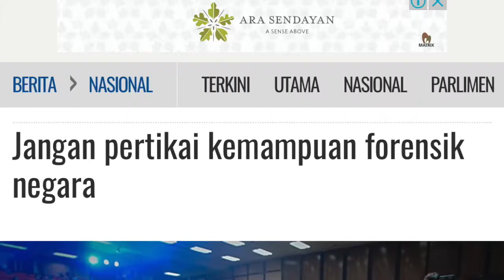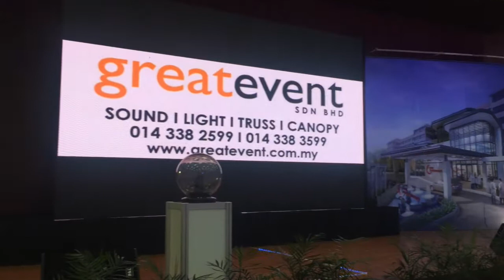UNIVERSITY HOSPITAL WARD LAUNCHING GIMMICK GROUND BREAKING CEREMONY MALAYSIA HEALTH MINISTER EVENT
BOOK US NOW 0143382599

We Are the MOST PROFESIONAL team to handle your events with FULL EQUIPMENT in Malaysia.
We can TRANSPORT our team and equipment all over the region.
We had many experienced handling GOV HIGH PROFILE EVENT
We provide ONE STOP SERVICE.
As our staff has experience in serving overseas clients to local
accounts, you can rest assured that we can design a package which can
suit to your individual needs.

for any inquiry CALL office
or (Mizi) 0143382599 /or email to
Kami juga menerima Pesanan Kerajaan / LO
( kami berdaftar kem kewangan dan Bumi )

OUR SPECIALTY INCLUDES
- Events Management - Sales & Rental Of Marquee Tentage- Exhibition Equipment & Infrastructure - Build & Design- Stage Show & Artist Management- Emcee Services- Launching & Gimmicks - Promotion & Printing- Corporate Video, Live Telecast & Production , Multimedia Presentation.- Rental Of Musical Instruments- Stage Lighting , Special Effect , Laser Animation , Water Curtain , Sound System , Karaoke Set- Truss System